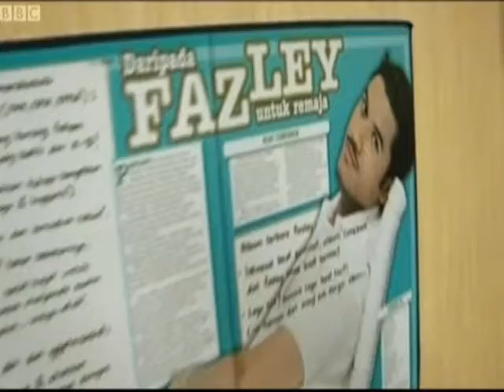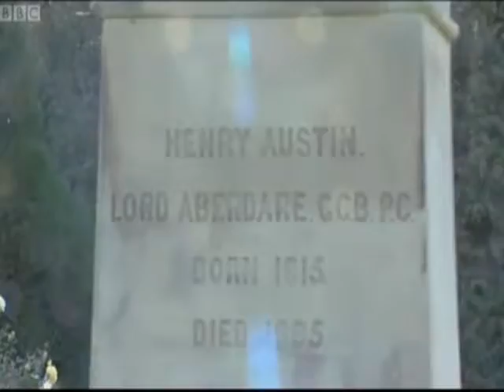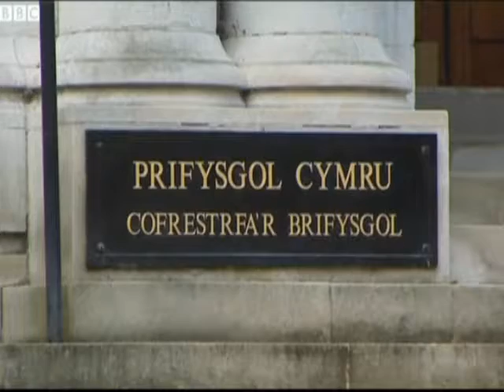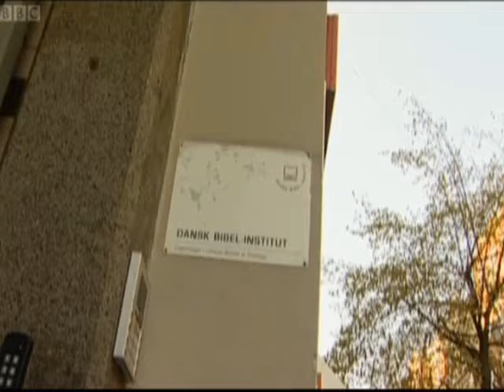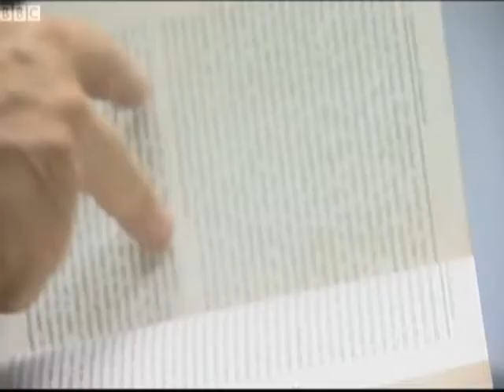University Challenged Part 1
A BBC1 TV (Wales) documentary about the validation of nutty degrees by the University of Wales. Part 1.  Fundamentalist bible schools, business colleges in Malaysia and bogus degrees.